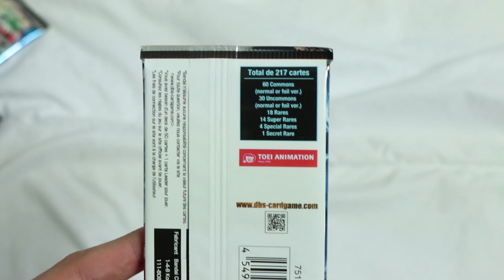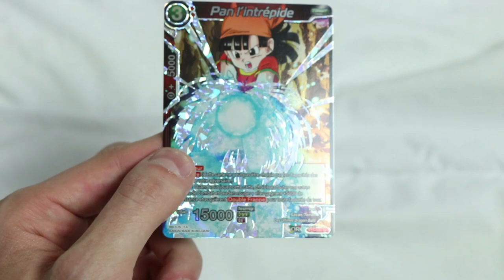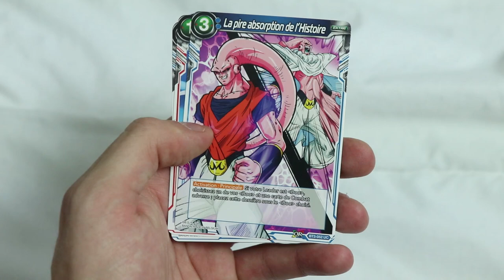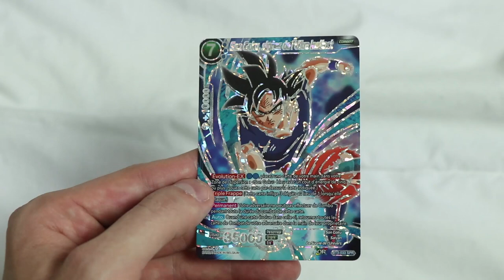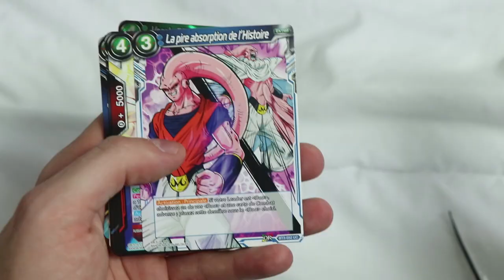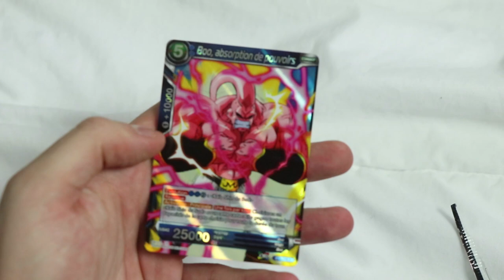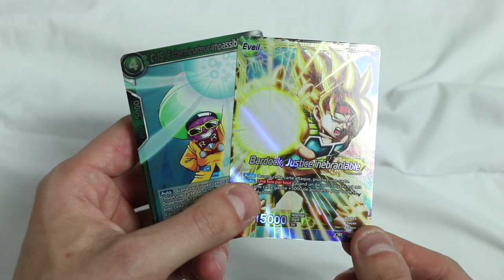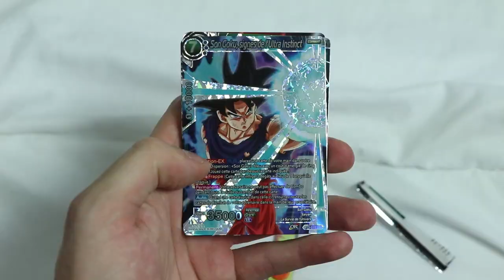UNBOXING 24 BOOSTER DRAGON BALL SUPER CARD GAME B03